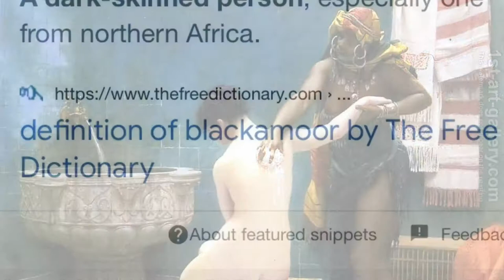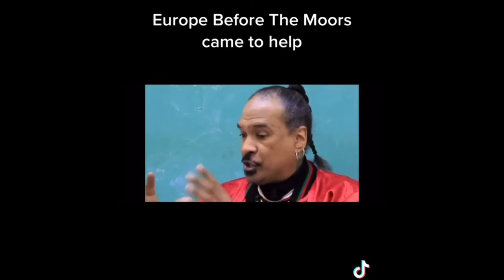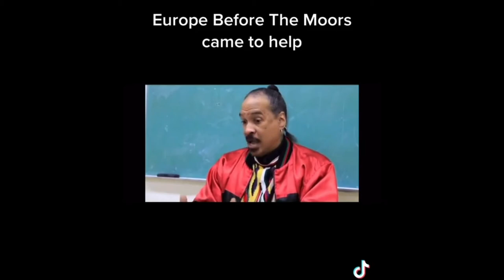Moors Explained By Historian John G James & Professor Kaba Hiawatha Kamene